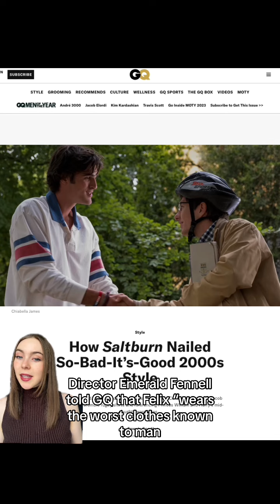The Fashion In 'Saltburn' Is Weird